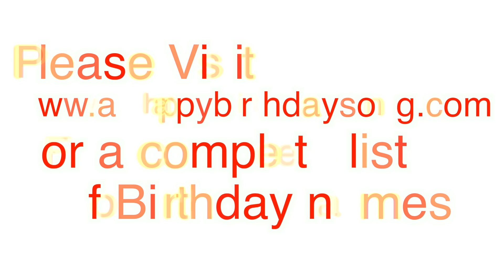Happy Birthday Sharnisha Song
Happy Birthday Sharnisha Song. We made this video for Sharnisha on their special birthday day and we wish them the best birthday ever!